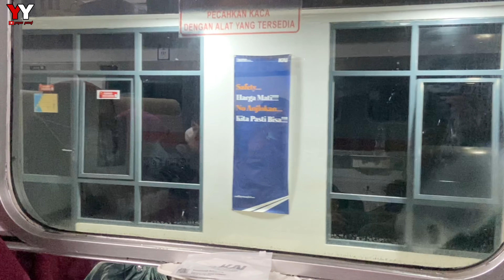Kereta Andalan Untuk Budget Pas-Pasan | Bandung - Jogja 80 ribu saja!